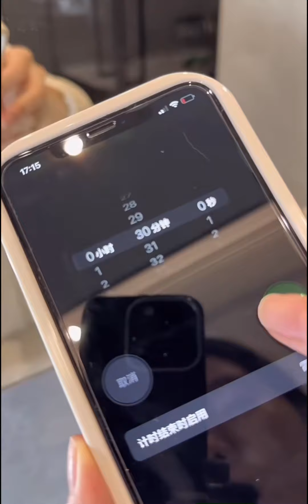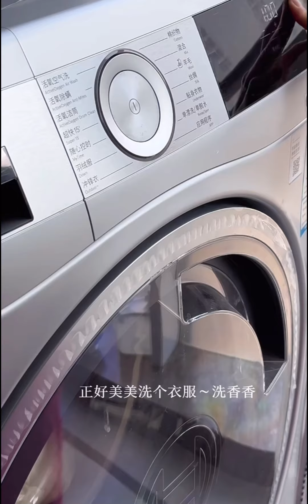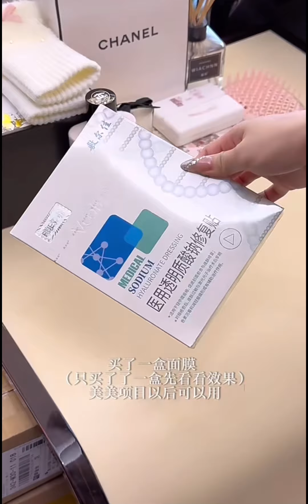Immersive dental care ~Grow healthy white teeth! Unboxing skincare, organizing 🤍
Hi lovely!!

Replenishment list: makeup essence, isolation mask, eye cream, face cream
You really can’t take out too much essence water at one time
Daily necessities are consumed very quickly~
Looking forward to the next issue of empty bottle replenishment

On this Channel you will find more about beauty tips, satisfying video and more.

Edit and translate by self care daily things. Don’t Re-up